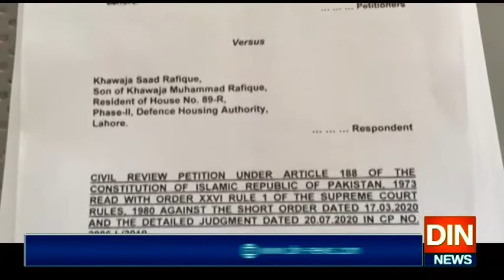نیب نےخواجہ برادران کی ضمانت کےفیصلےپرنظرثانی درخواست دائرکردی